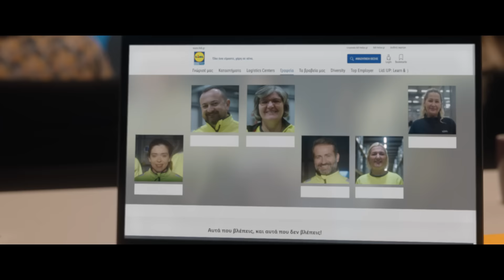Στη Lidl Ελλάς 6.500 Άνθρωποι έχουν όλα όσα Χρειάζονται για να Είναι Καλά | Lidl Hellas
Υπάρχουν αυτά που βλέπεις και αυτά που δεν βλέπεις. Τα χαμόγελα, τα βλέπεις. Αυτό που δε βλέπεις είναι ότι 6.500 άνθρωποι της Lidl Ελλάς, στα γραφεία, τα καταστήματα και τα logistics centers μας, έχουν όλα όσα χρειάζονται για να είναι καλά.